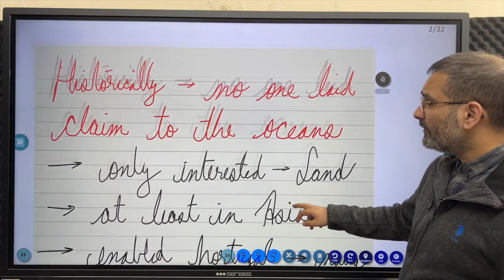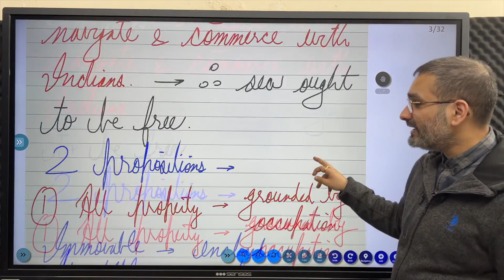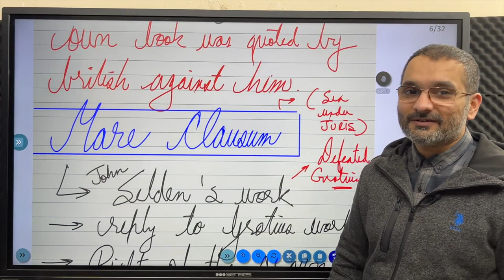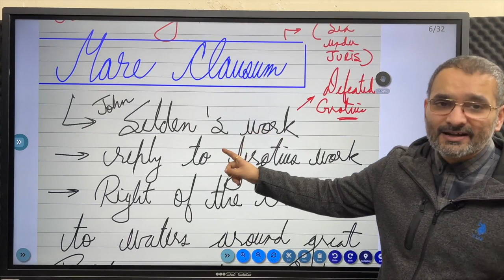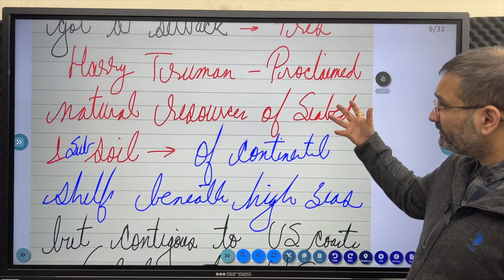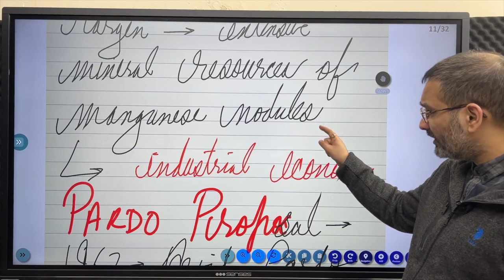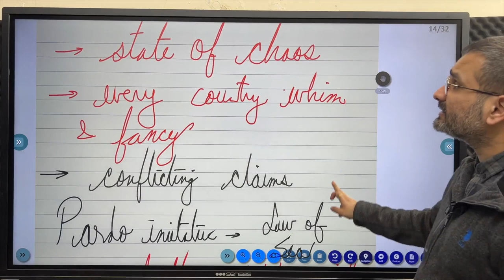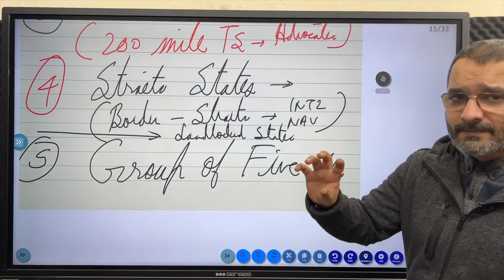Mare Liberum & Mare Clausum | International Law | LLM UPSC Law Optional UP Judiciary Preparation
A lecture on Mare Liberum & Mare Clausum, works of Grotius and Selden, under International Law for LLM Preparation, UPSC Law optional Preparation, UP Judiciary preparation.

BOOK LIST FOR UPSC Law Optional—a

MP Jain Constitution

Intellectual Property Rights - Ahuja

International Law